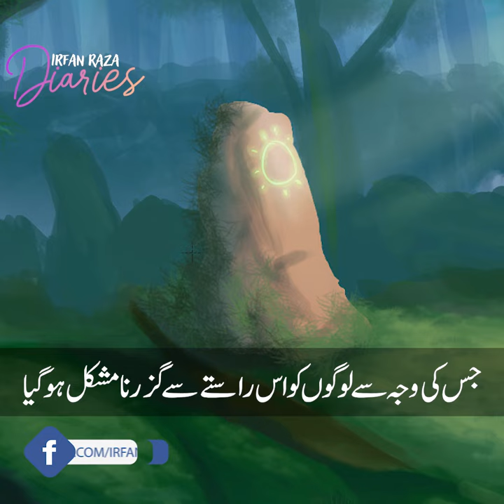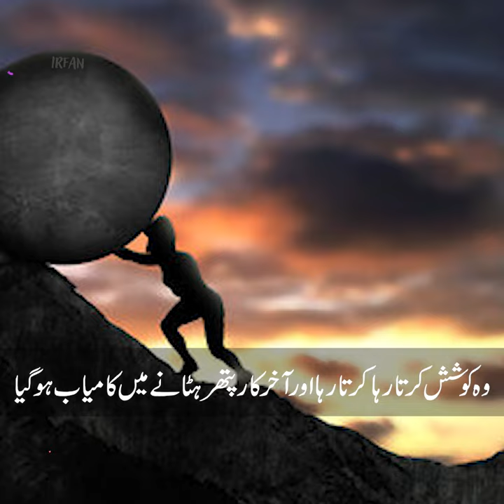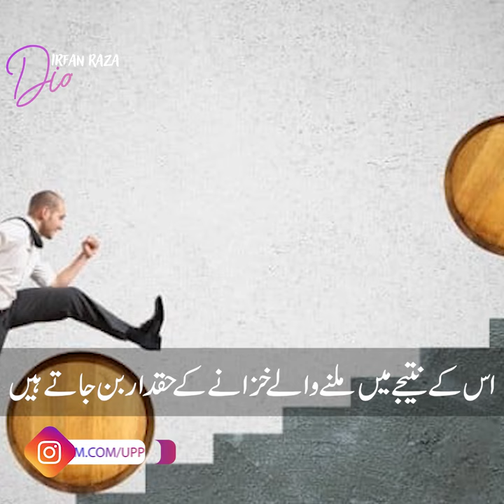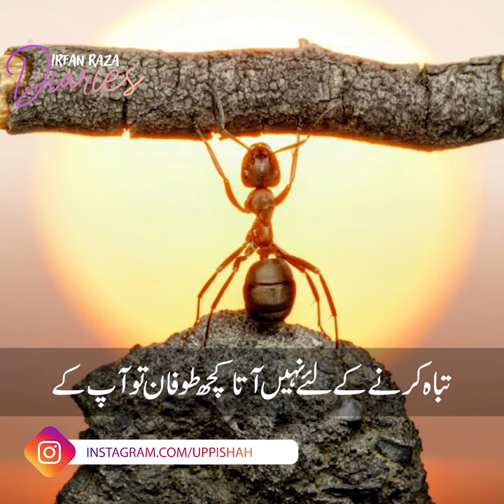Badshah Ki aik faqeer Par Aazmaish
بادشاہ کی ایک کسان پر آزمائش سمجھدار بادشاہ اور ایماندار فقیر کا سبق آموز واقعہ